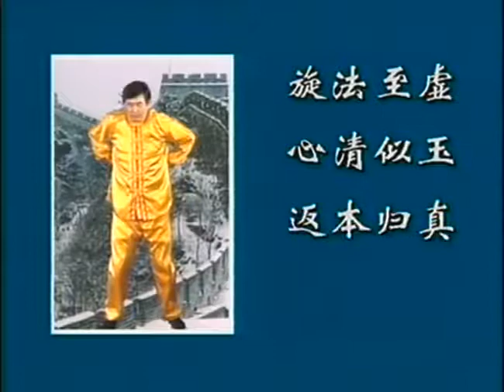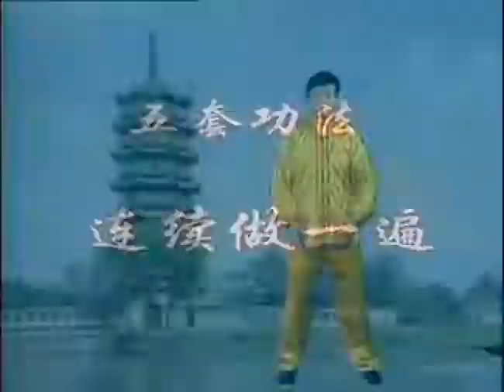Falun Dafa Gong Complete Exercises English